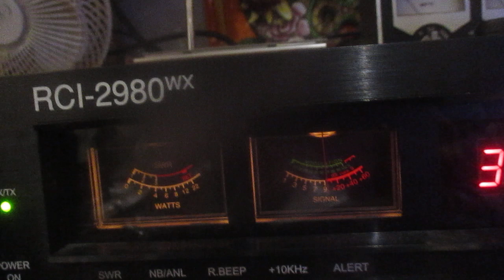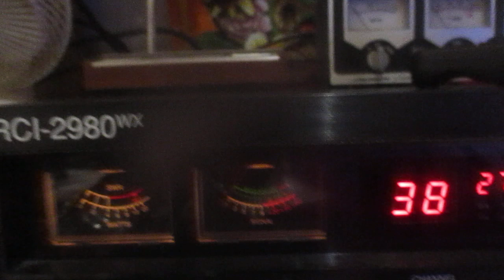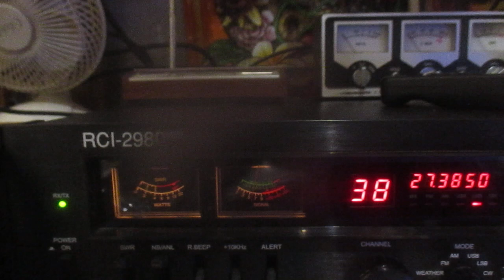308 Sidney, Australia comes smoking in!